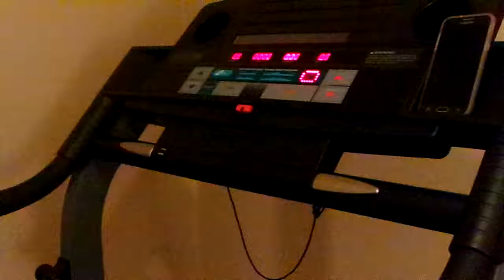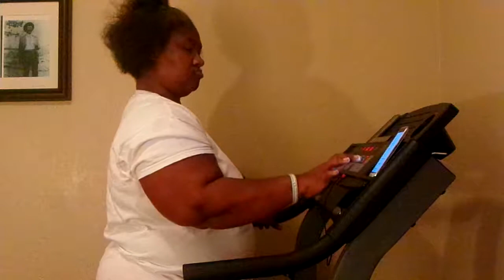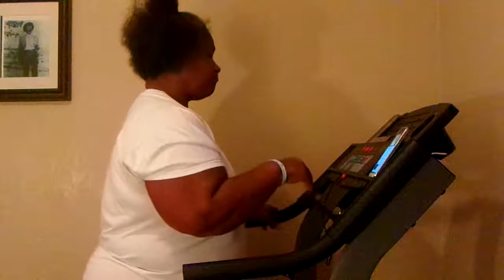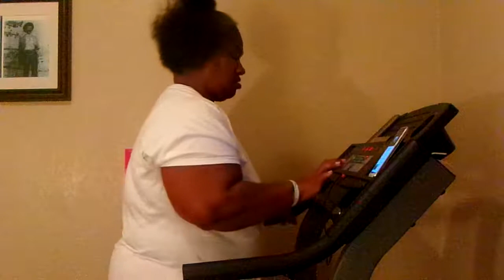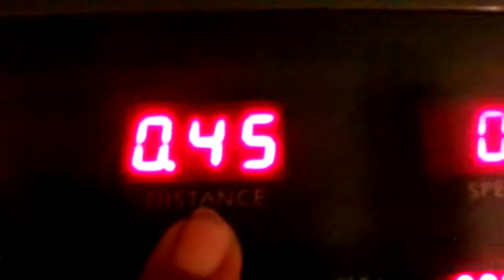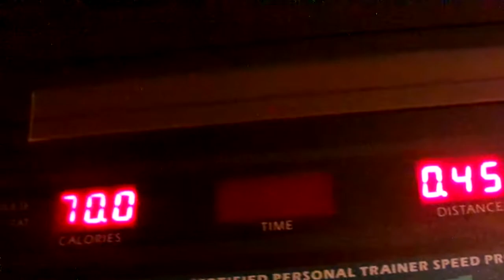Exercise Workout Time For 15 Minutes & 47 Seconds